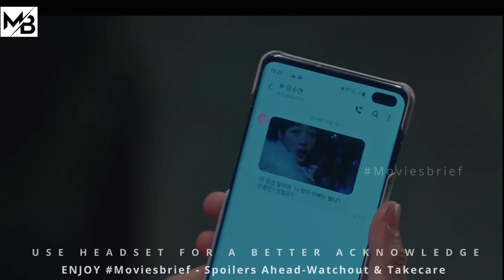Badass Girl Switches Place With Her Twin Sister To Punish Her Ruffian |MOVIESBRIEF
About :Soo Yeon decides to commit "the unthinkable"  to end the buIIying she goes through at school, when a savior appears. She is none other than her twin sister. Badass Girl Switches Place With Her Twin Sister To Punish Her Ruffian.